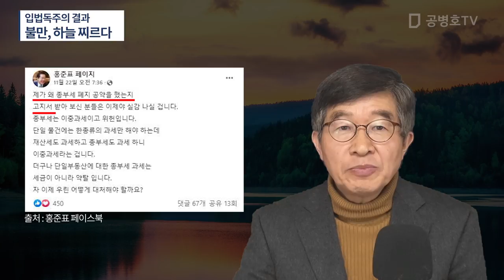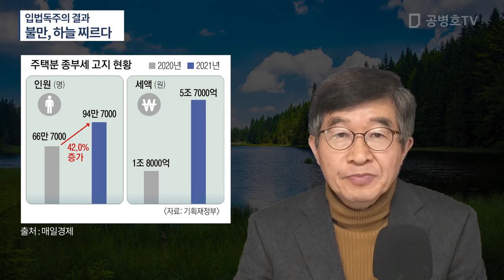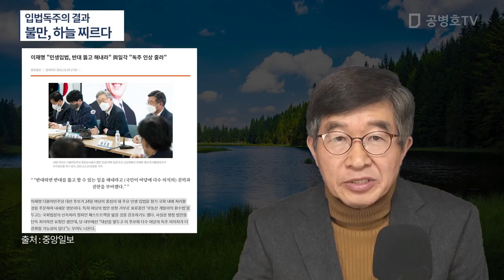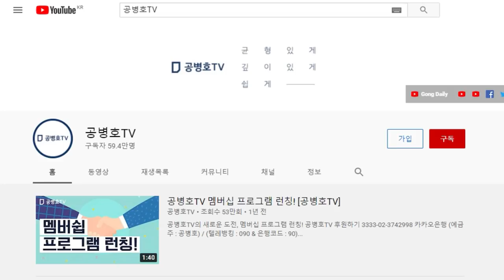입법독주의 결과물, 손에 쥐다 / 어디 종부세에만 그치겠는가 / 마음대로 할 수 있는 권력지형도 하에서 [공병호TV]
Bitcoin : 3MTW849AkP2ftLeSK2teZHMmzLu7Z83s9U